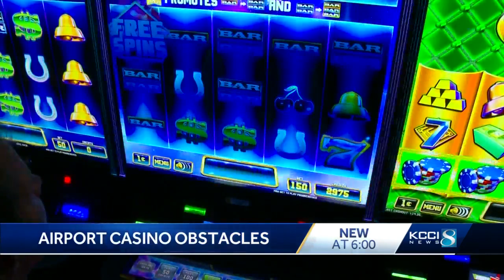What obstacles could DSM airport see with casino proposal